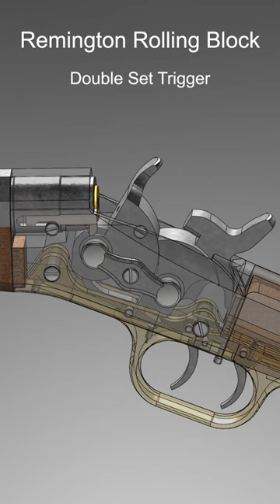Remington Rolling Block Double Set Trigger | How It Works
In this video, you will see how a rolling block rifle double set trigger works.

In the double set trigger mechanism, a complete secondary action, which when cocked by pulling the rear trigger transforms the front trigger to a hair trigger. When the front trigger is pulled, a spring powers a miniature hammer, multiplying the force of the actual trigger pull, allowing a very light touch to accomplish the release of the main sear.  While the front trigger is always at the ready (requiring a ~4 pound pull), if one has the time, using the set trigger feature may allow for a more accurate long-distance shot because now front trigger requires only a ~4 ounce pull.